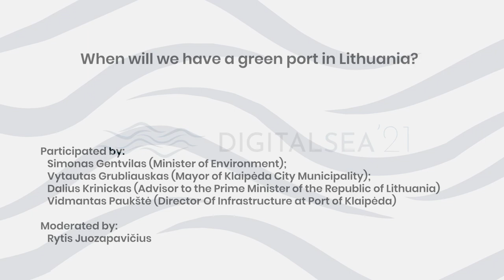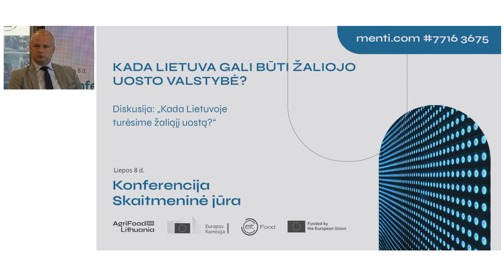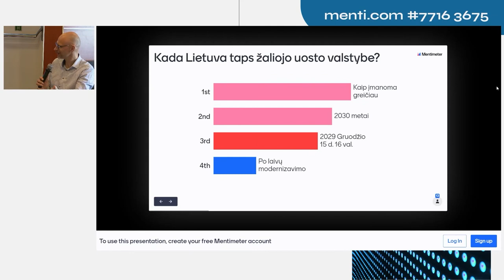Discussion: When will we have a green port in Lithuania?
Discussion during the Digital Sea Conference 2021.

Participated by:
Simonas Gentvilas (Minister of Environment of the Republic of Lithuania);
Vytautas Grubliauskas (Mayor of Klaipėda City Municipality);
Dalius Krinickas (Advisor to the Prime Minister of the Republic of Lithuania)
Vidmantas Paukštė (Director Of Infrastructure at Port of Klaipėda)

Moderated by Rytis Juozapavičius

International Digital Sea Conference 2021 | 8 July, 2021.